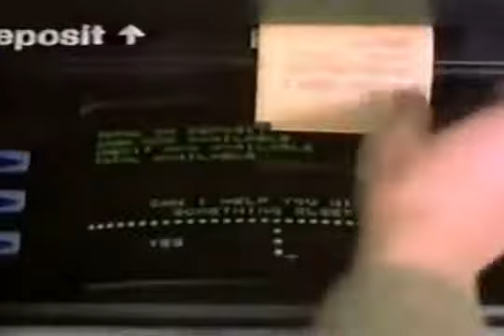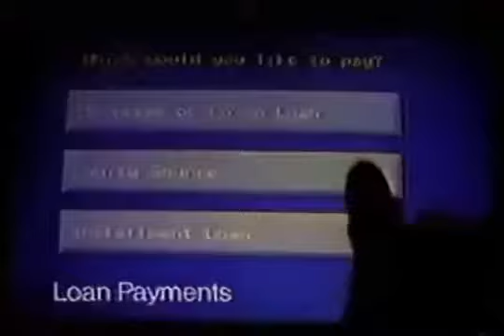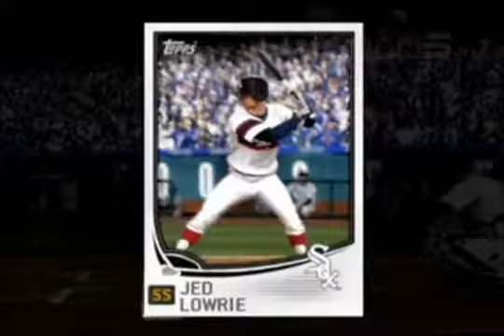SoxNet's Sox Classics-2013 World Series GM 1-Sox NY @ Rockies (MLB 13 The Show Gameplay/Commentary)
Welcome to SoxNET's Sox classics on 5 Alive 5.3. Now, SoxNet's Sox Classics is a brand new WON SoxNET presentation which looks back at some of the memorable classic Sox NY games from MLB 10 the Show to MLB 13 The Show and that will uploaded to WON YouTube for the very first time and now 2013 sox game-casts as well from MLB 13 The Show. Tonight, we look back @ The 2013 World Series, A best of seven series to determine who will be crowned "World Champions". Tonight, it's Game 1 between the American League Champion New York White Sox and The National League Champions Colorado Rockies, coming to you from Coors Field in Denver, Colorado.  Check it out. Yours truly, Jonathan Rios will be doing the commentary/play by play for game WON White Sox game-casts this season. Hope you enjoy! Cheers to MLB 13 the Show!  Enjoy!